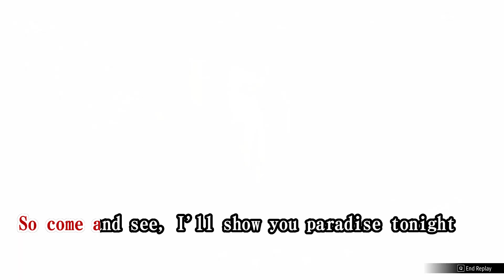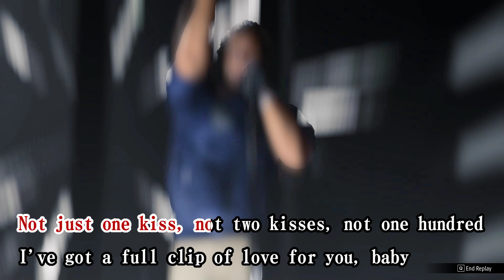Infinite Wealth Karakoke: Machine Gun Kiss - Adachi (English)